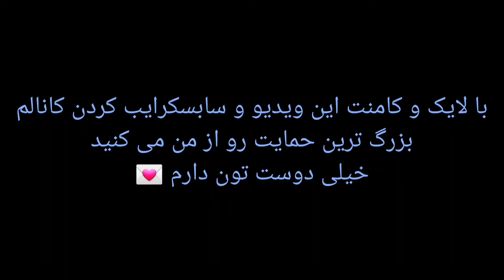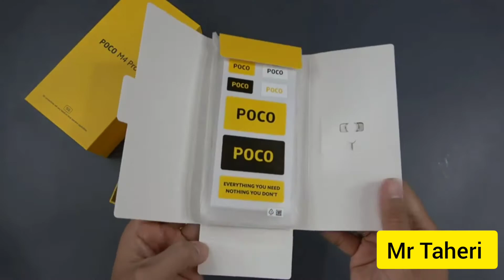آنباکس و بررسی شیائومی پوکو ام 4 پرو | Xiaomi Poco M4 Pro Unboxing & Review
سلام اینجا کانال مستر طاهری هستش

در این ویدیو گوشی Poco M4 Pro شیائومی رو براتون آنباکس و بررسی کردم و کامل راجبش براتون توضیح دادم ❤❤❤
زمان بندی ویدیو :
00:00 | مقدمه
00:51 | توضیح کامل راجب ویدیو
01:20 | آنباکس و بررسی کامل Xiaomi Poco M4 Pro
02:53 | قیمت گوشی Xiaomi Poco M4 Pro
03:45 | گوشی Xiaomi Poco M4 Pro بخریم یا نه ؟!
05:12 | جمع بندی ویدیو
لطفا از کانال های دیگه ام حمایت کنید